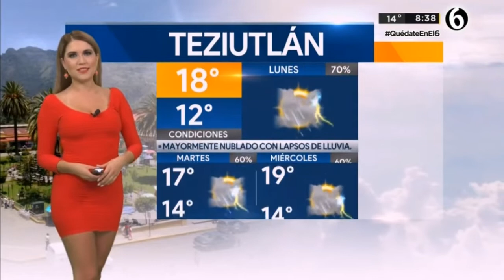America alvarez 2020 06 01